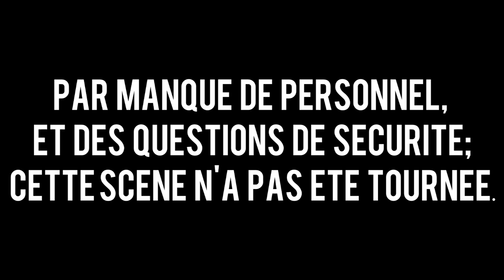~LPS~ ϟ LPS VS WE ϟ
↓↓↓ Blablas là !♡ ↓↓↓ [ La HD meilleure amie des youtubeuses]♥

! HELLO !♡
Voilà un nouveau type de vidéo qui arrive sur ma chaine. ♥:3
J'espère que ça vous plaira x3 Je me suis vraiment éclater à la tourner, même si à monter j'ai juste TROP TROP TROP galérée xo Ca faisait que de ce décaler résultat j'ai mis presque 5 heures de travail ! XoX♥ Bref le résultat est satisfaisant même si il y a quelques petits BUG par endroit, sorry ♡

-T'a lu jusqu'à là ?♥ Marque le mot "Eclair !" dans ton commentaire :3♡

•Ma caméra: HDR-CX240E
Temps de réalisation (montage+tournage):  5 heures de montages+  2 heures de tournage

Des questions, n'hésite surtout pas :p♥

(Aucun plagiat ne sera toléré ;3♥)

Mes résaux sosciaux::3♥
Skype: StarbucksLPS
Tweeter: StarbucksLPS // Koroe
Ask: StarbucksLPS // Koroe
Transormice : Starbucks lps
Chaine animash : Koroe Animash